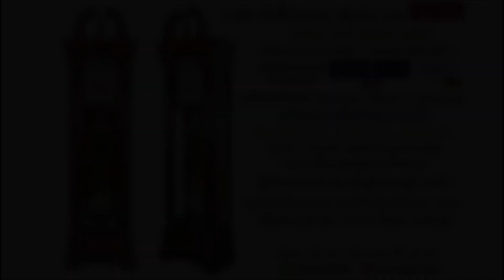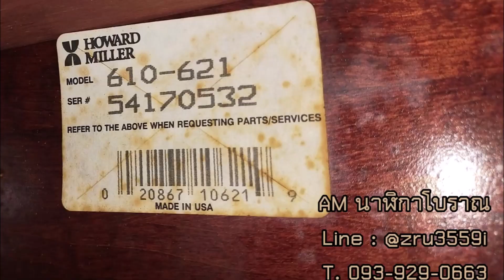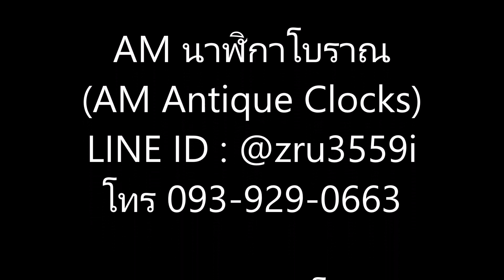(No.1186) นาฬิกาตั้งพื้น3เพลง ระบบไหมซอ ยี่ห้อ Howard Miller , Model 610-621 Made in USA 12ค้อน12แส้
นาฬิกาโบราณคุณภาพสูง คัดเกรด เครื่องแน่นฟิตๆ ไม่มีหลวม พร้อมใช้งาน ผ่านการเช็คทดสอบระบบทุกเรือนก่อนจำหน่าย

เรื่องนาฬิกาโบราณ นาฬิกาไขลาน นาฬิกาตั้งพื้น
ต้องยกให้เรา  "AM นาฬิกาโบราณ"

- จำหน่ายนาฬิกาโบราณทุกชนิด คุณภาพสูงคัดเกรด และนาฬิกาตั้งพื้นมือ1 ส่งได้ทั่วไทย เช่น นาฬิกาตั้งพื้น นาฬิกาแขวนผนัง นาฬิกาตั้งโต๊ะ นาฬิกาหัวเตียง เป็นต้น และยังมีบริการรับซ่อมนาฬิกาโบราณนอกสถานที่อีกด้วย

add line "เพิ่มเพื่อน" มาติดตามสินค้าเข้าใหม่ และพูดคุยสอบถามข้อมูลหรือปรึกษากันได้ที่

ติดตามชมนาฬิกาโบราณได้ที่